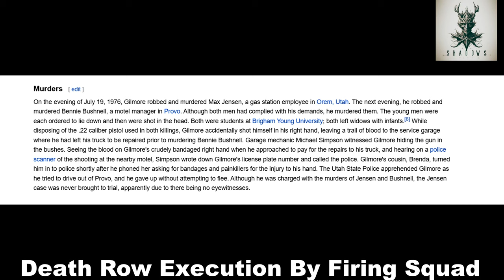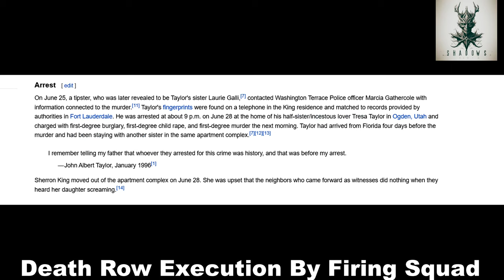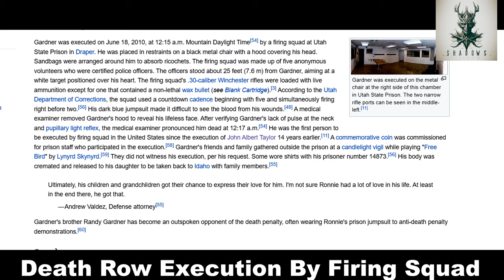Faces of Justice Execution by Firing Squad | Last Meals & Final Words Revealed Death Row Documentary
Description
Explore the chilling stories of Gary Gilmore, John Albert Taylor, and Ronnie Lee Gardner as they faced the ultimate punishment: execution by firing squad. From their crimes to their final moments, delve into the lives of these infamous individuals, accompanied by their last meals and haunting final words. Witness the gripping tales of tragedy, defiance, and the pursuit of justice in this compelling documentary. Execution FiringSquad Justice"